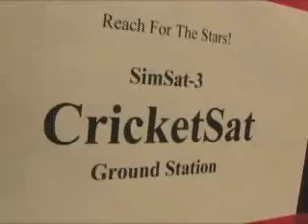Reach for the Stars! - Pt. 2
The students launch their satellite